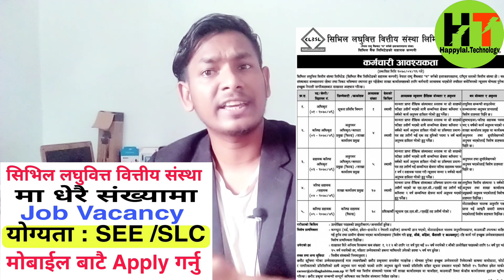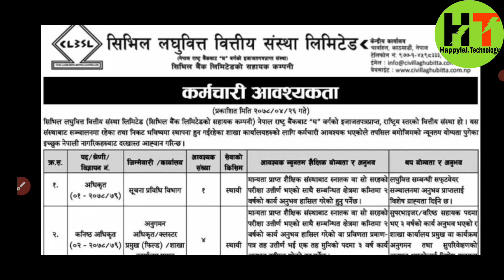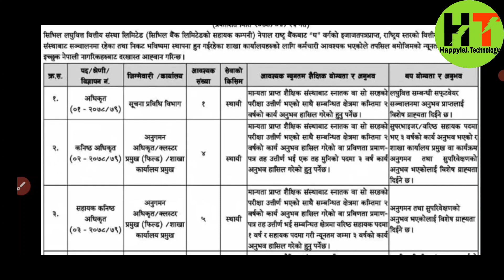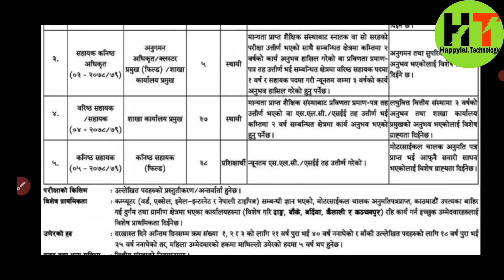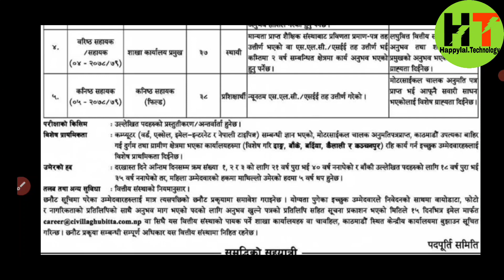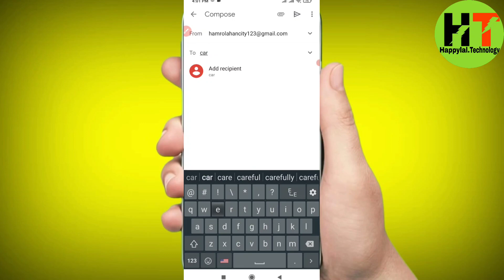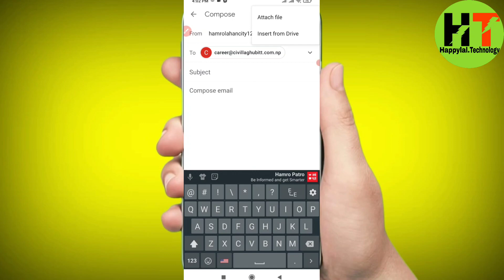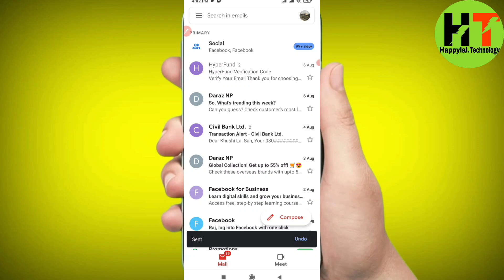Civil Laghubitta Job Vacancy 2078 | How To Apply Civil Laghubitta Job Vacancy Online 2078 Nepal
and research .